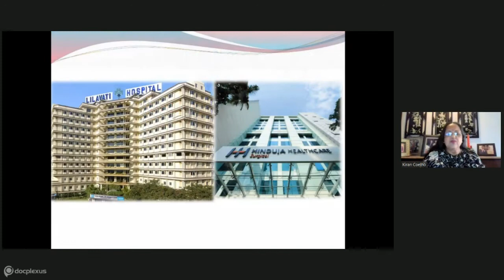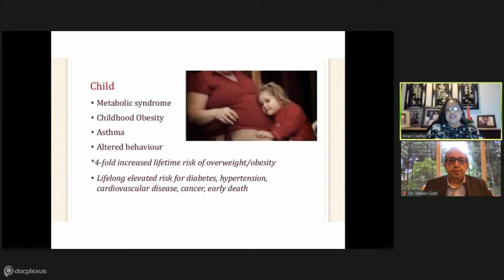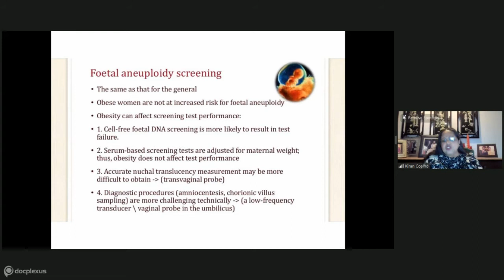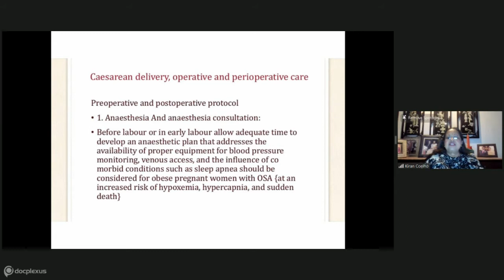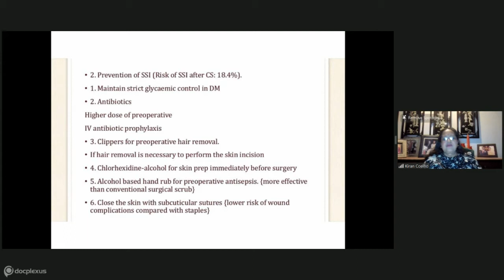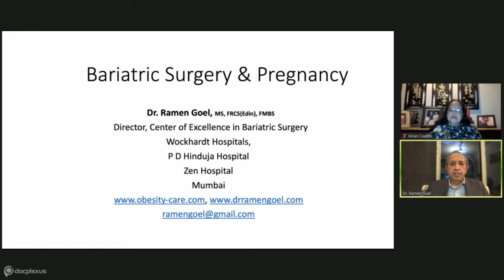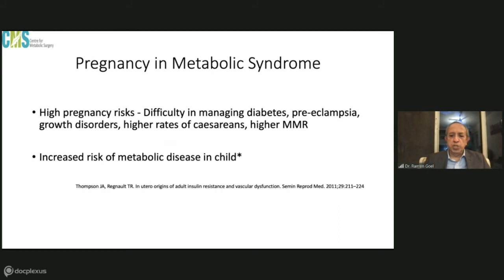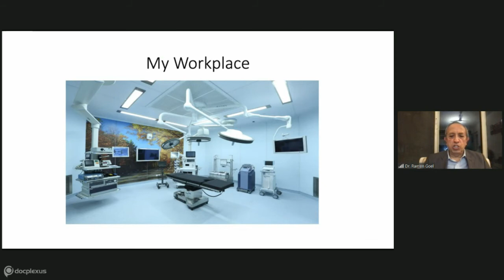Obesity & Pregnancy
Obesity impacts fertility, pregnancy, delivery and even foetal health. Dr Kiran Coelho, a senior obstetrician and gynaecologist shares her insights.